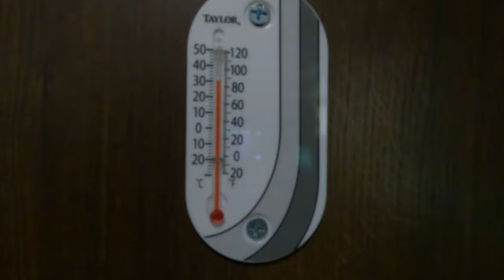Drencher at Raccoon Lake SRA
If you follow the channel at all, we were here at Raccoon Lake last fall, but we enjoyed it so much, we decided we needed to go back in the summer, and bring the whole family.  Lucky for us, it was the hottest few days of summer that we had all year, and the most rain we encountered for most of the year too.

I wasn't sure if I was going to make an edit on this one, because we needed to spend time being with the family, but here's a few things that tell a little bit of the story of our time at Raccoon Lake SRA.